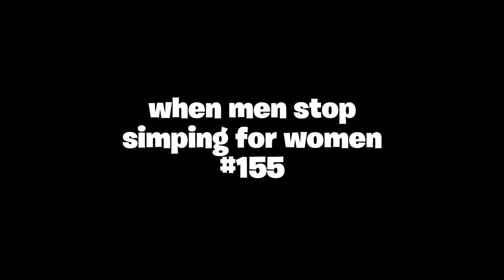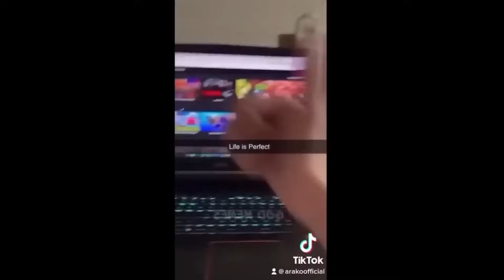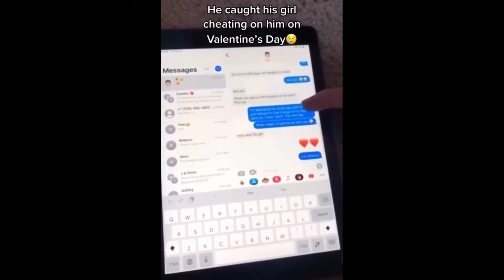cheating wife freaks out after husband catches her with his drone..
This content can be seen as similar to channels like arako tv, coach red pill, better bachelor, aloudy, shak-clips, shak-reacts, alpha zone, alpha central and more!